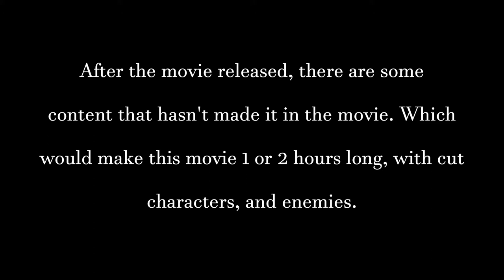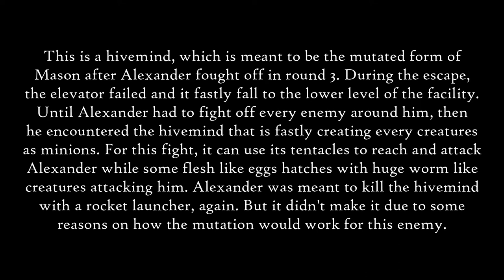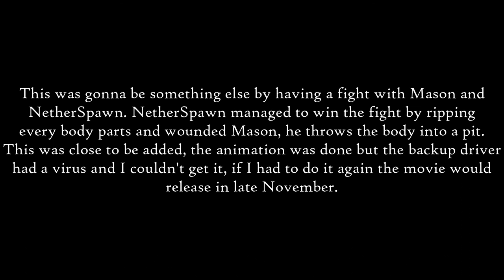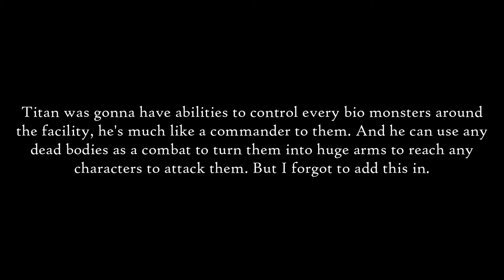BIO-RESURRECTION: The Minecraft Movie | CUT CONTENT | Part 1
These are the content that didn't make it in the movie, so I decided to show you all what these could've been if the movie had been 1 or 2 hours long.